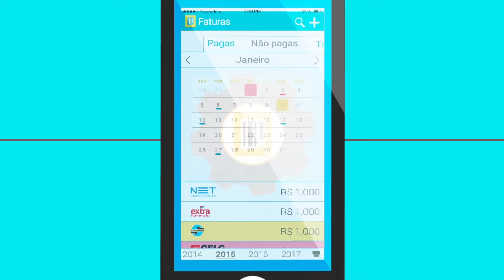Motion_Reel_2016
Motion Graphics Reel 2016!!